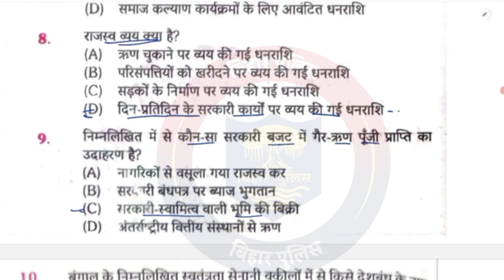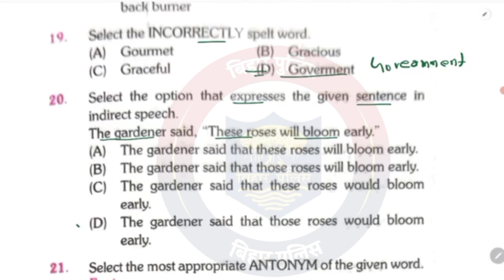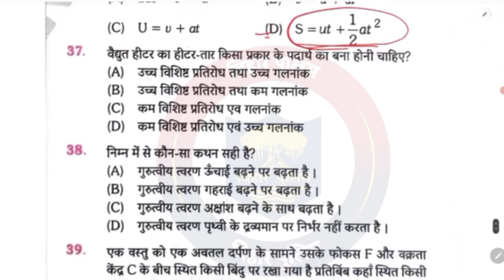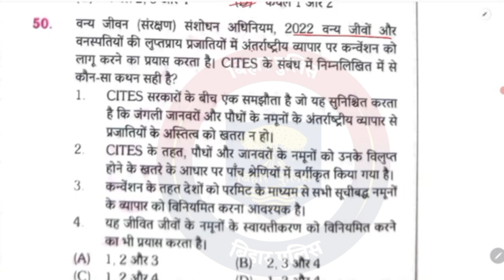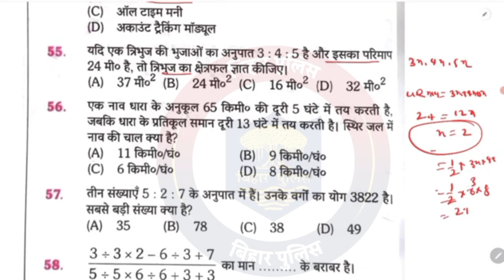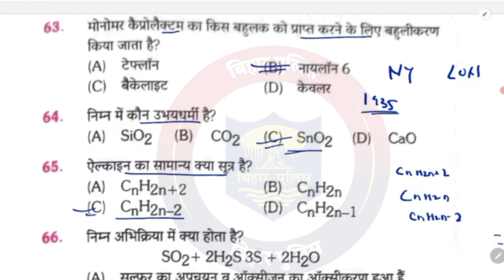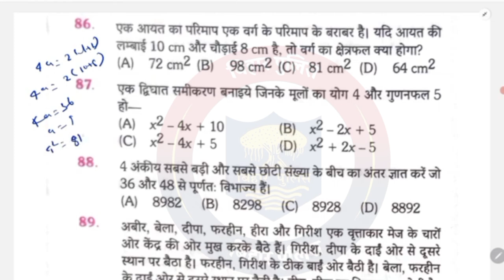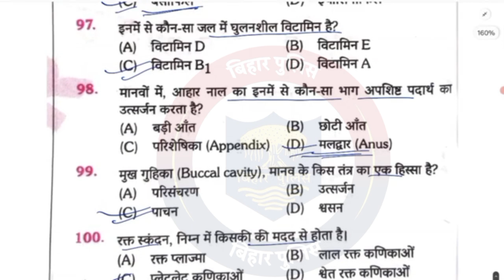बिहार पुलिस दरोगा / Bihar Police Constable 2024 VOLUME SET 01 Model Previous Year Question Paper:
बिहार पुलिस दरोगा / Bihar Police Constable 2024 VOLUME 01 Model Previous Year Question Paper
bihar policepaper2024
Bihar police Age limit 2024
Bihar police 2024 application date
Bihar police exam date 2024
Bihar police age relaxation 2024
Bihar police best Preparation 2024
Bihar police new vacancy 2023
Bihar police new vacancy age limit 2024
Bihar police 2024
Bihar police constable new vacancy final date 2024
Bihar police study plan 2024
Study plan for ssc gd 2024
Bihar police age Limit
New vacancy 2024 for bihar police
Bhar police full notification details 2024